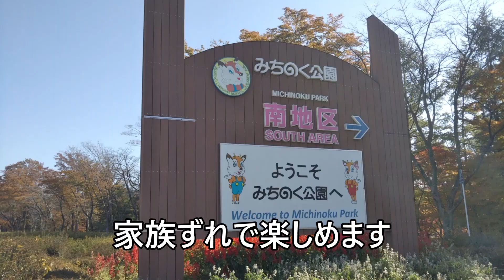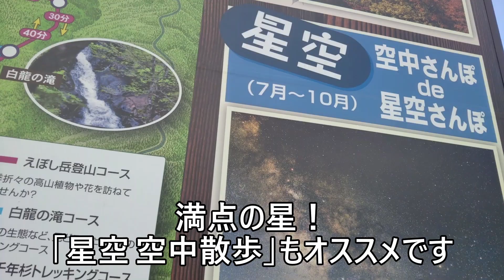【羽生結弦選手の故郷】仙台・宮城ってどんな街？🌟「SEIMEI」を感じられる🌟【見所・秘境、ゆづ君の地元の不思議な食文化・美味しい物】も紹介。HANYU YUZURU 選手の想いを抱いての旅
『森の都』仙台・宮城は、羽生結弦選手の故郷です。
仙台・宮城ってどんな所？なのでしょう。

・「SEIMEI」の理由が分かる様な、見所・秘境、ゆづ君の地元の不思議な食文化・美味しい物を紹介します。

・この動画を見て頂き、HANYU YUZURU 選手のSEIMEIを感じる旅を味わって頂ければ幸いです。

・そしてHANYU YUZURU 選手と一緒に旅をしている様な、そんな旅ができるお役に立てればと思います。

●「森の都 仙台に移住」という選択肢はいかがでしょうか？